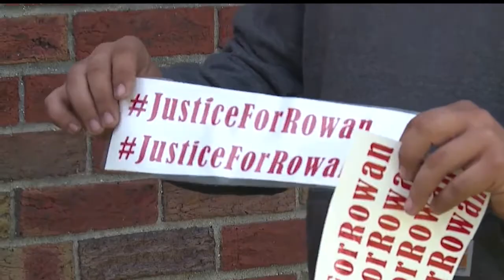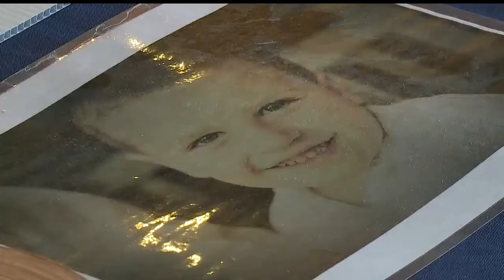Nearly a year after Rowan Sweeney’s death, his father speaks out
For the past year, his father, David Sweeney, has been raising money to build a playground in his honor.